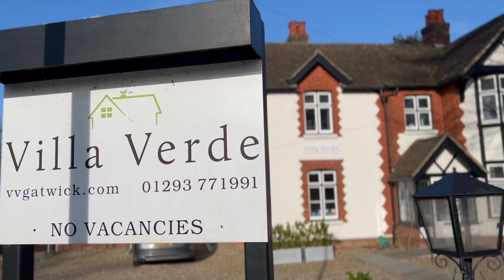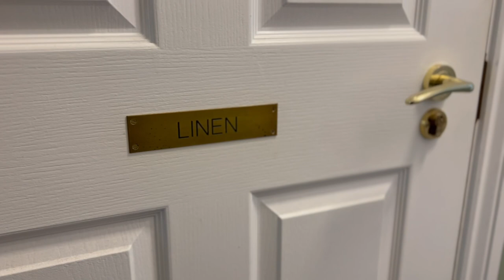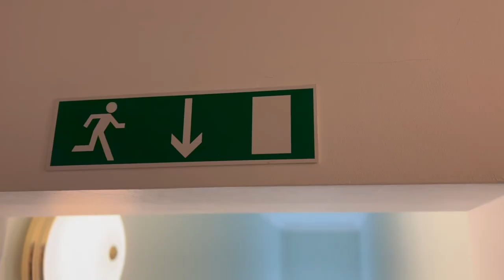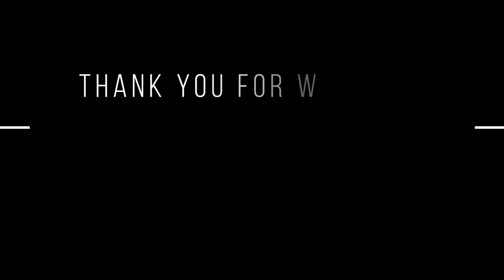Villa Verde - 18 Bed HMO + 1 bed flat Refurb Vlog - Episode One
Welcome to Villa Verde, where we take you, from start to finish, through the whole process of turning a 14 bedroom guest house into a high-end 18 bed/bathroom HMO + a 1 bed flat in Horley, Surrey next to Gatwick Airport.

This will be a phased build out, with only 2 of the HMOs and the flat being built initially and the 3rd HMO in a few years.

Subscribe if you'd like to know the moment we post another video and feel free to leave us a comment - we love it when you do and we'll try to get back to you as soon as we can.